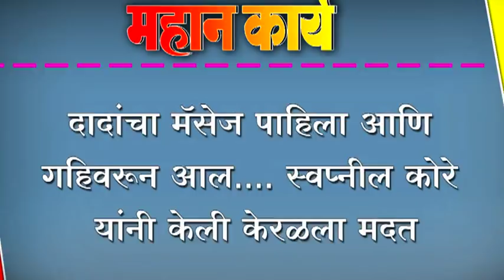दादांचा मॅसेज पाहिला आणि गहिवरून आल.... स्वप्नील कोरे यांनी केली केरळला मदत